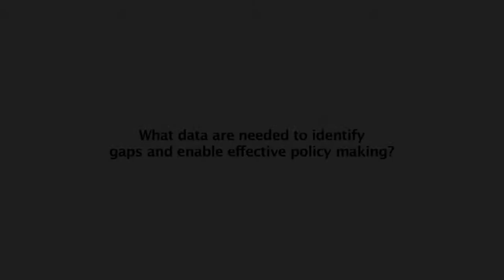ITU INTERVIEW: H.E Mr Stanley Simataa Deputy Minister of ICT, Namibia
ITU INTERVIEW with H.E Mr Stanley Simataa Deputy Minister of ICT, Namibia